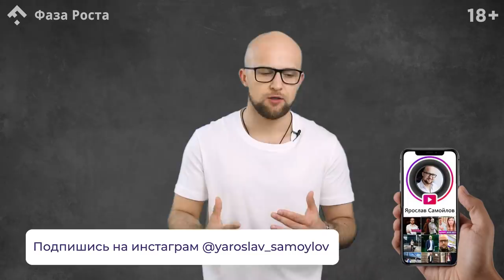Должна ли женщина отчитываться перед мужчиной? Психология отношений. Фаза Роста.